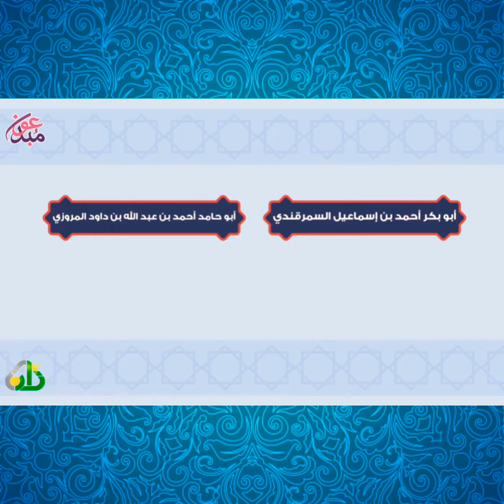من أعلام بني سليم ⑤ | الإمام الترمذي من أعلام وأئمة علم الحديث